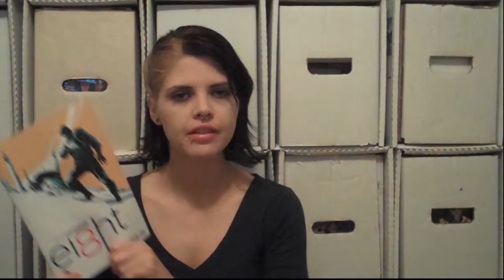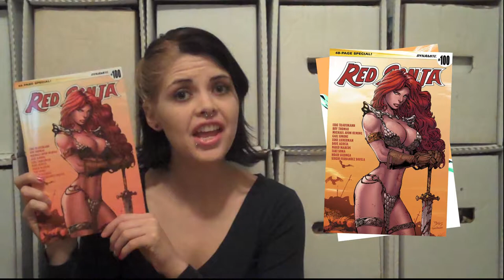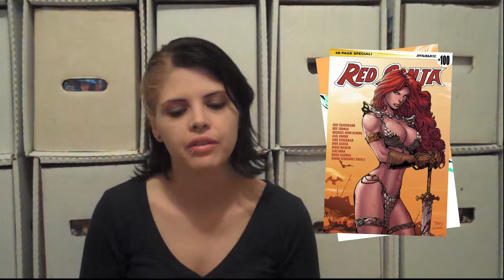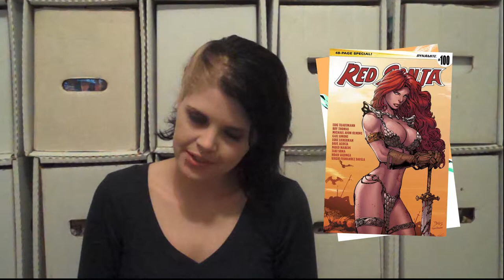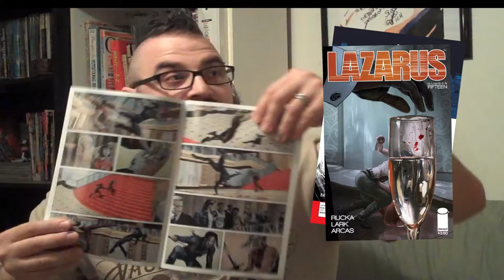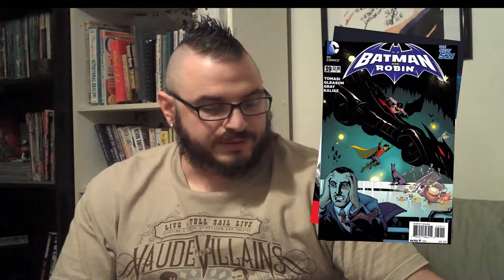Episode 45 - The Read Pile - Ad Space Available!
Team Read Pile brings you your weekly dose of comics news and honest reviews.

Episode 45 has come down from the North along with the cold and now it's time to see what Team Read Pile has going on this week. Ric brings up a couple of news items that has Elle all tizzy!

Speaking of the "Angry Nerdgirl" Elle, she has a modest 3 books for us. She tries out something new, finally gets on board TeamStinky (that's Red Sonja to you) and decides that once again Wonder Woman is her...well you know...

The Futon of Comic Reviews welcomes Ric and his 7 or so books that he wants to talk about. Everything from Drifter to Moon Knight to Rumble and even maybe some Lazarus. But with all these books going on who will make it to Ric's Pick of the Week?!

Remember friends NerdUpMedia.com will be hosting a panel at OmniExpo2015 here in Orlando!

TheReadPile.com
NerdUpMedia.com